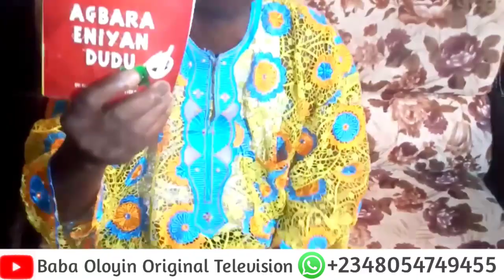MANY CUSTOMERS WILL RUSH TO YOUR SHOP ,IF YOU DO THIS......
Baba Oloyin Original Television Tantolorun

You can get our e-books on your email or on WhatsApp.